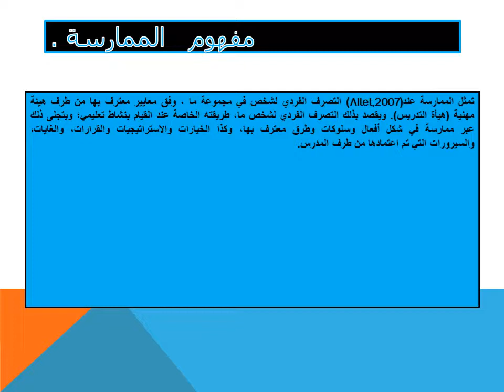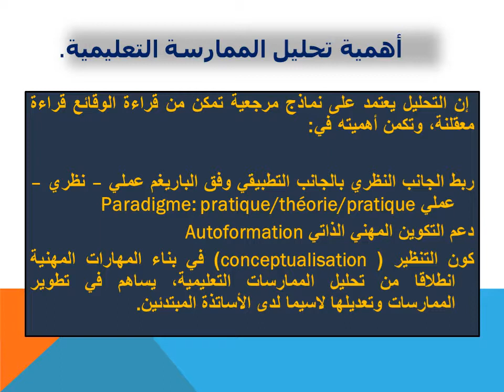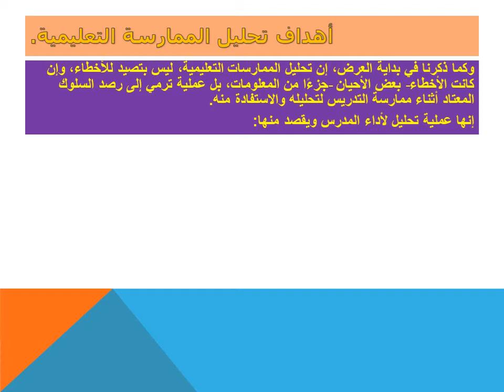تحليل الممارسات التعليمية